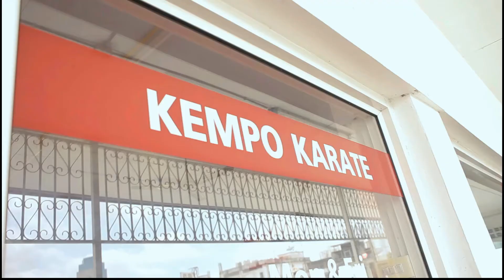Kempo Combatives - Bing Thai Kempo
Video demo of a normal training session with Mr.Bing at Kempo Combatives in Bangkok, Thailand.